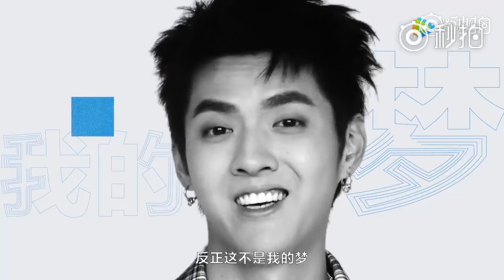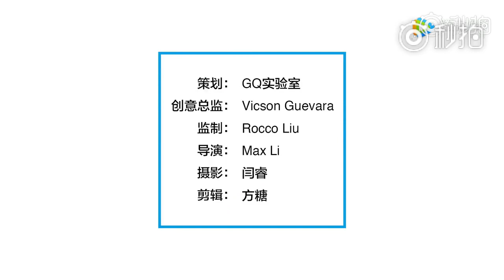Kris Wu/ Ngô Diệc Phàm - GQ China Jul 2018 (Trang bìa tạp chí GQ tháng 7.2018)